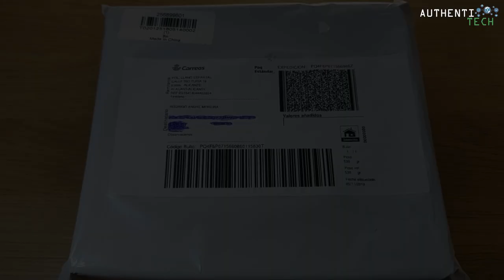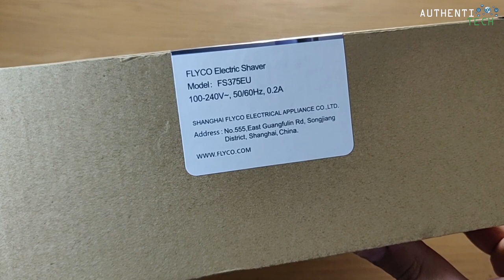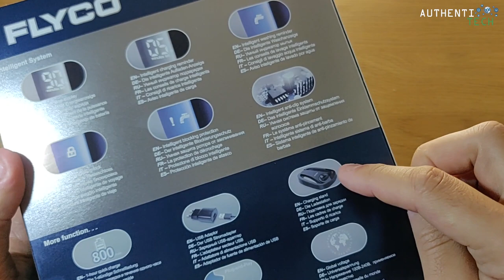★ Barbeador Elétrico FLYCO FS375EU - Unboxing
⚡ FLYCO FS375EU Electric Rechargeable Shaver Wet Dry Rotary Razor for Men

▓▓▓▓▓▓▓▒▒▒▒ALGUMAS PROMOÇÕES:▒▒▒▓▓▓▓▓▓▓▓▓

🔥Xiaomi Mijia MJTXD01SKS 360 Degree Float Shaving Electric Shaver - BLACK Waterproof Dicyclic Blade Razor

🔥FLYCO FS362EU Electric Shaver with Comfort Cut Blade System for Men - BLACK BLUE EU PLUG

🔥FLYCO FS337EU 3D Floating Revolving Shaver Washable Body Pop-up Trimmer for Men - CAPPUCCINO EU PLUG

🔥YOURS Three Blade Electric Shaver Rechargeable Razor Man Purple T76 - VIOLET

🔥Kemei KM - 9013 Floating Washable Shaver Electric Razor - RED EU PLUG

🔥Kemei KM - 2801 Men Rechargeable Triple Floating Electric Razor Shaver Beard Trimmer - BLUE EU PLUG 1

🔥Kemei KM - 890 Men Rechargeable Electric Razor Shaver Beard - SILVER GRAY EU PLUG